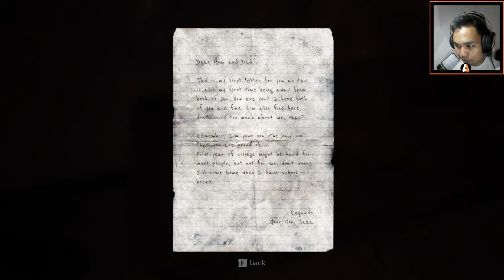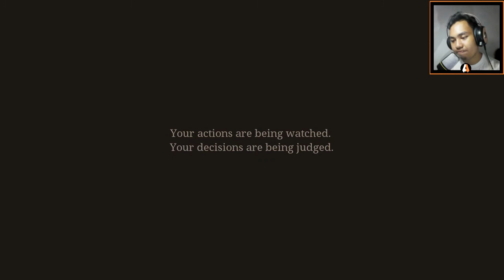Pamali: Indonesian Folklore Horror Demo - Game Horror Dari Indonesia | Gameplay & Review Singkat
Kali ini aku mencoba game yang kebetulan masih demo dan masuk kickstarter. Game ini dibuat oleh studio indie dari Indonesia yang menurutku cukup menarik untuk ditunggu karena setiap tindakan kita sangat berpengaruh akan takdir kita dan di video ini adalah salah satu tindakan yang aku lakukan. bagi yang ingin mencoba langsung game nya bisa langsung download ke link berikut dan bagi yang ingin mendukung penggalangan dana, bisa ke link dibawah ini

My Spec:
Processor: Intel Core i3 4010U @ 1,7 Ghz
RAM: 6GB
Graphics: AMD Radeon HD 8500M 2GB VRAM
OS: Windows 10 Build 17134.1